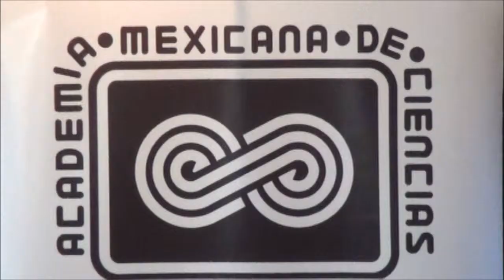Lanzan convocatoria del Premio Juvenil del Agua 2014. Jörgen Persson- Embajador de Suecia en Mèxico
Jörgen Persson- Embajador de Suecia en Mèxico